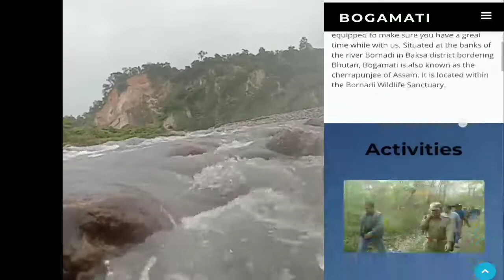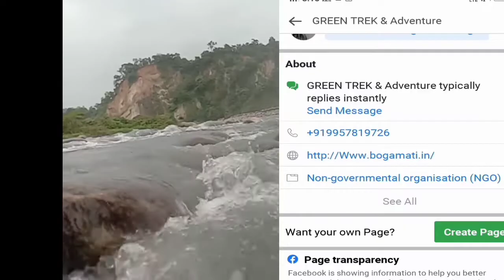Dimpu দাৰ লগত বগামাটিত😍😍, how to book ur seat for river rafting ,assam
Keep supporting
pranath's vlog

Mst welcome to BOGAMATI